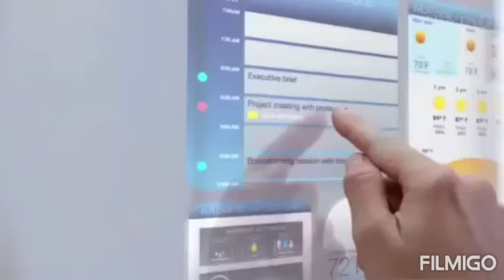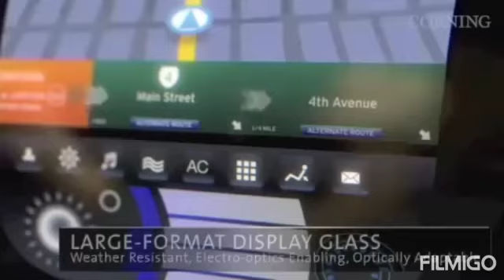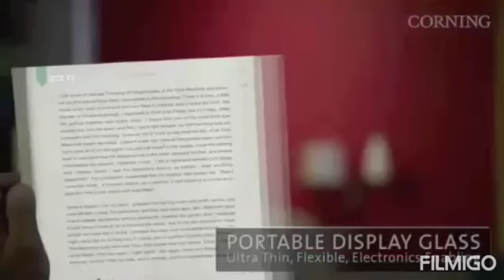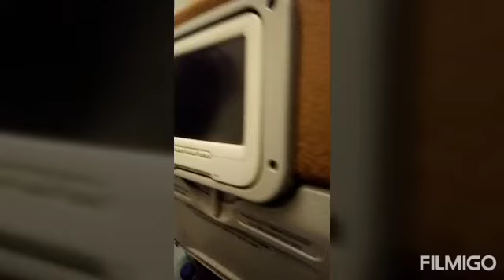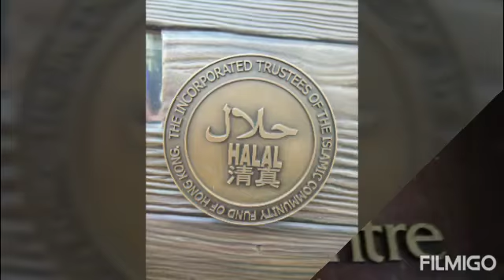HONGKONG AMAZING ADVENTURE PESONANYA KEREN